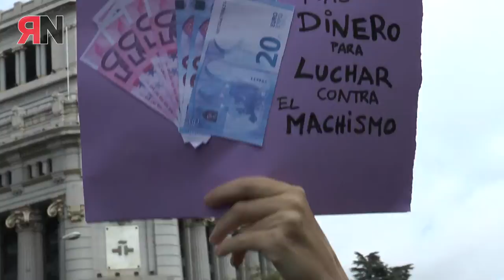Manifestacion 25N Madrid 2018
El 25 de Noviembre es el Día Internacional contra las Violencias Machistas. Nos están asesinando, golpeando, violando, maltratando, explotando… En lo que va de año, 74 hombres han asesinado a 74 mujeres, 2 niñas y 1 niño.

                Pero esto no son hechos aislados, esto se llama patriarcado, y se sustenta en el silencio, la desidia y la pasividad de muchas personas así como en la dejación de funciones de las Instituciones que, de manera activa o pasiva, llevan reforzando, durante cientos de años, el modelo de mujeres objeto, mujeres como posesiones de sus parejas; se sustenta en el modelo explotador de la economía capitalista; en la Iglesia machista, homófoba y racista que no evoluciona; en la judicatura que otorga custodias compartidas impuestas incluso a maltratadores; en la clase política que permanece al margen de lo que está sucediendo, absorta en sus propias intrigas e intereses…

                Hoy, 25 de Noviembre, queremos denunciar que, a menudo, quienes ostentan el poder y legislan, responsabilizan y culpabilizan a las mujeres del paro estructural existente, de las diferencias salariales, del déficit en el sistema público de pensiones, de la diferencia de derechos, de las violaciones, de los malos tratos… son quienes actúan directa o indirectamente para impedir nuestra emancipación y empoderamiento como mujeres libres.

                Las mujeres exigimos a la sociedad y luchamos por un modelo de coeducación pleno, por una cultura de la libertad de los sexos; denunciamos la falta de ética de los violadores que llegan a describir las agresiones como “sexo en grupo” sin ningún escrúpulo; denunciamos a los medios de comunicación que “informan” de estos hechos con una falsa neutralidad, normalizando las violencias que sufrimos; demandamos a la Administración que  supervise el cumplimiento de sus propias leyes en favor de la igualdad.

                Las mujeres estamos hartas de que se nos exija a nosotras todo el trabajo necesario para denunciar, solucionar y acabar con las violencias machistas. Llevamos más de 100 años empoderadas y haciéndolo. Esto debe cambiar, ¿cuándo se va a exigir a los agresores que dejen de matarnos?, ¿cuándo se va a exigir a la clase política que deje sus concepciones patriarcales en aquello que legisla y apruebe partidas presupuestarias contra las violencias?, ¿para cuándo nuestra exigencia de acompañamiento a las mujeres víctimas de violencia machista y la formación feminista en violencia de género?, ¿cuándo se va a desenmascarar a todos los agresores?, ¿cuándo se va a señalar a los traficantes de personas y la explotación sexual?

Las mujeres queremos vivir en paz, con alegría, en libertad, sin amo, sin dios, sin malos tratos.

¡Acabemos con las violencias hacia las mujeres por el hecho de serlo!

 “A LAS VIOLENCIAS MACHISTAS:

RESPUESTAS DE APOYO MUTUO y AUTODEFENSA ANARCOFEMINISTAS"